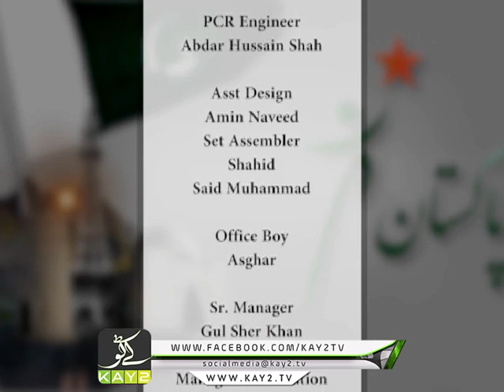Pur Azm Pakistan | Ep # 02 | Kay2 TV | 25 10 2019